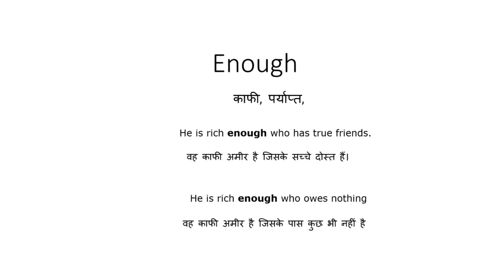Enough meaning in hindi||Enough ka matlab kya hota hai hindi mai||Hindi meaning of enough